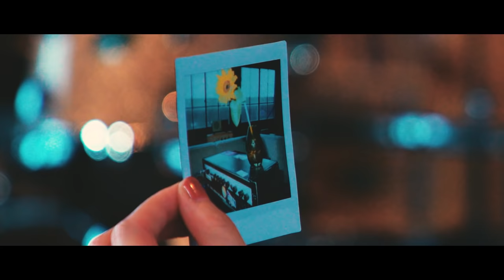Crispy Camera Club / rock’n’roll wind【Official Music Video】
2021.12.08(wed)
Release on digital「rock’n’roll wind」

監督・撮影 : 加藤マニ (manifilms)
制作 : 末広哲士 (HATCH)
制作進行 : 岩倉真 (HATCH)
Hair&Make up：Yumi Watanabe
Styling：安達敦至
制作補助 : 伊藤司 (HATCH), 小島一好

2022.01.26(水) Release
Crispy Camera Club
mini album『季節風』

◆収録曲
1. 季節のはじまり
2. rock'n'roll wind
3. Yellow Robin
4. torch
5. Orange
6. 無敵なゆうれい
7. トロムソ

リリース記念LIVE開催決定!!
「Between Seasons」

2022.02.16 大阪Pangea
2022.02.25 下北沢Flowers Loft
＊詳細情報は後日発表